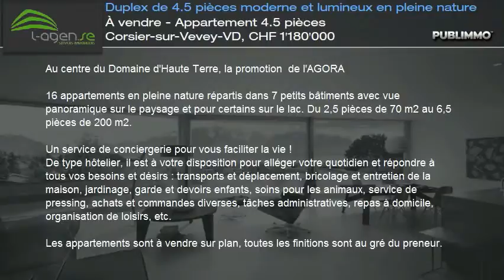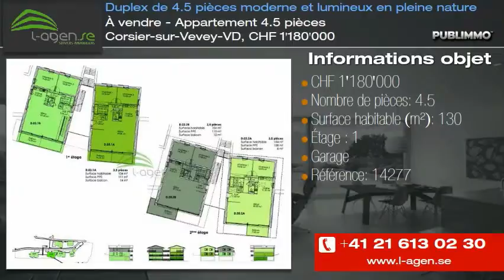À vendre - Appartement 4.5 pièces Corsier-sur-Vevey-VD, CHF 1'180'000